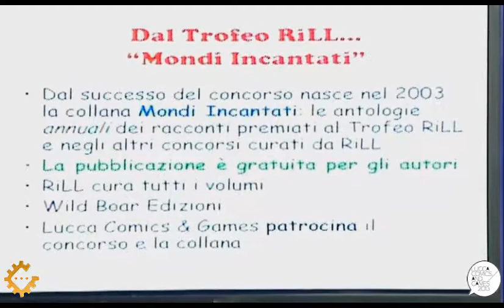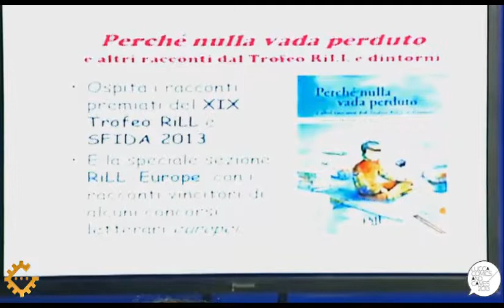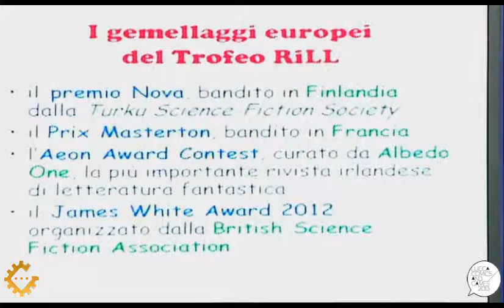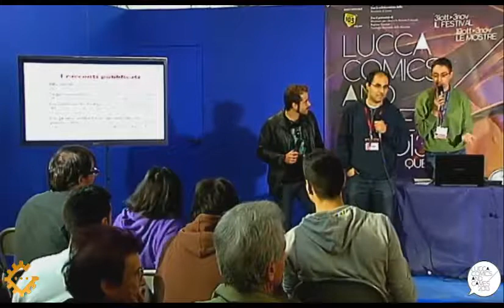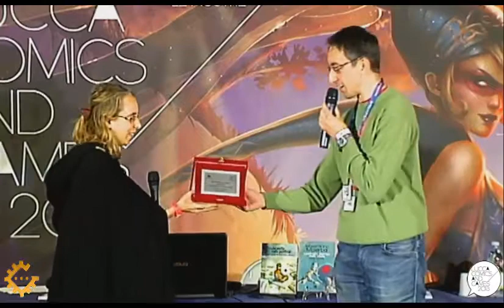Lucca Games 2013 - Premiazione Trofeo RiLL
Il Trofeo RiLL è un premio letterario per racconti fantasy, horror, di fantascienza e, in generale, per ogni storia "al di là del reale". L'obiettivo del concorso è scoprire e pubblicare autori esordienti che scrivono letteratura fantastica.

Il concorso è bandito dal 1994 dall'associazione RiLL Riflessi di Luce Lunare, ed è patrocinato da Lucca Comics & Games, che da sempre ospita la cerimonia di premiazione. L'edizione 2013 del concorso, la diciannovesima, ha visto la partecipazione di 260 racconti, provenienti dall'Italia e dall'estero.